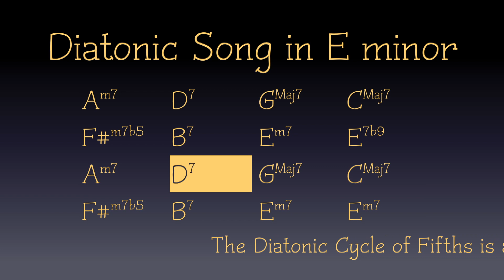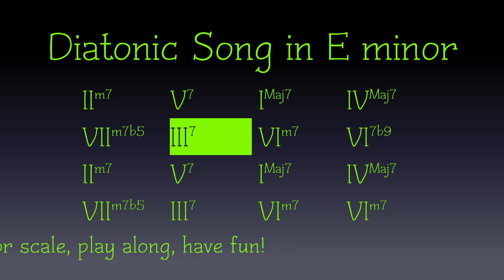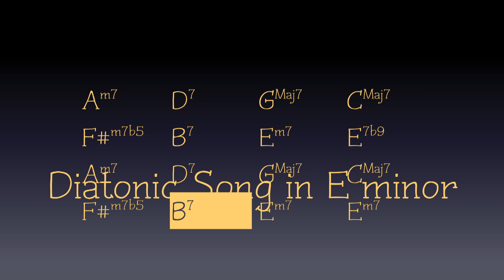Diatonic Song, backing track for Guitar in E minor, 70bpm. Play along and enjoy!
Diatonic Song (5103), is a backing track for Guitar or any Soloist in E minor, at a tempo of 70bpm. The „diatonic cycle of fifths“ is a very popular chord progression which appears in many songs of many musical genres. The harmonies are built using only the notes of the scale (natural minor or ionian major). Just the V chord (B7) is modified to be a dominant 7th chord.
Also the "ubiquitous" II-V-I progression can be found in this diatonic circle - in major as well as in minor.
There is a playlist with more backing tracks featuring the diatonic cycle of fifths in different keys and grooves.

• Get inspired by this harmonically interesting backing track to play along!
• Improve your improvisation skills and train your ears!
• Practice your favourite riffs and scales!
• Check out the many different backing tracks!
• Explore the many different chord progressions, grooves and musical styles in many different keys on this channel!
• Enjoy backing tracks of different musical genres, such as Rock, Blues, Pop, Country, Dance, EDM and more.